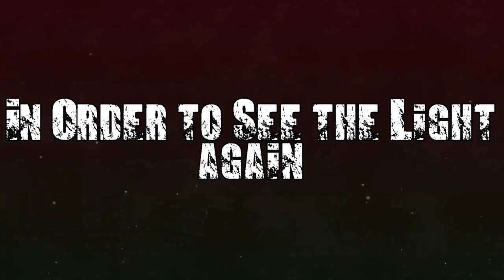Standing Up To Darkness Preview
We Finally Stood Up...

Google Play: Coming Soon

(It is available on all music streaming services though)